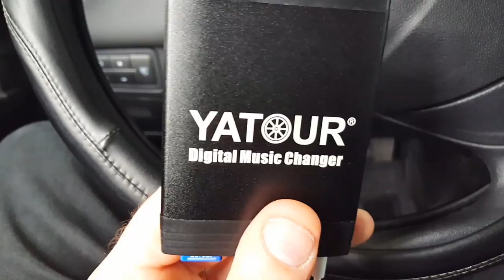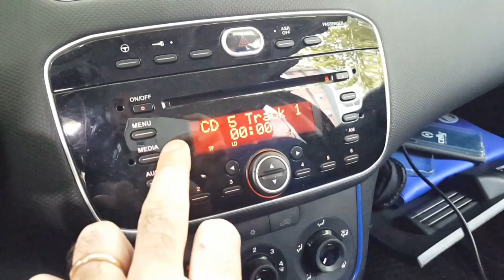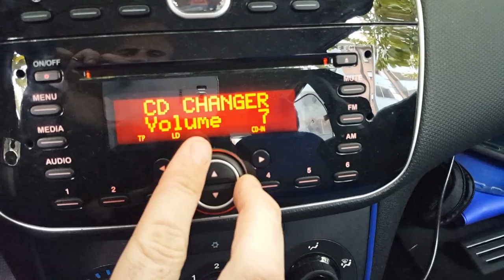Yatour spiegazioni su funzionamento e installazione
Benvenuti in questo video vi illustrerò lo yatour in maniera piu approfondita (dimostrazione su Fiat Punto)
Alcuni modelli compatibili: Alfa Romeo: 147, 156, 159, 166, Brera, Mito, GT, Spider Fiat: Doblo, 500, Bravo ab 07, Croma ab 05, Doblo ab 01, Ducato ab 02, Idea ab 04, Multipla ab 99, Palio, Panda ab 04, Punto ab 99, Stilo ab 02, Lancia: Musa, Ypsilon, Lybra, adatto per radio Blaupunkt, Visteon e Connect Nav.